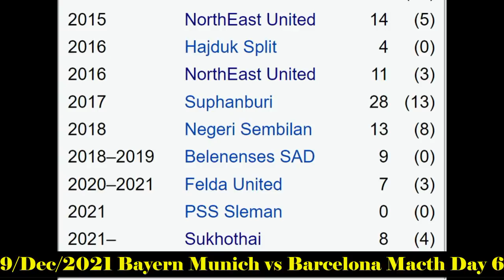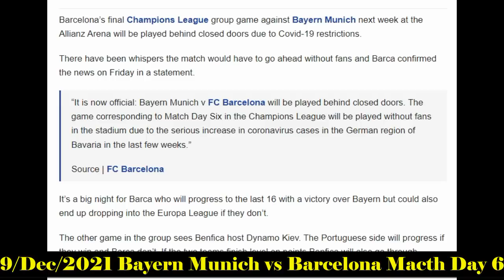Khyndiat shaphang u Nicolas Valez/shaei u don mynta ka Club aiu u ia lehkai? Hangne phin tip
*install khasi Tutotialpoint na Playstore  tang 6MB Ka don*
*kyrpad phin kyrshan ia khasi App tang da kaba shu share sha kiwei*
1-Ki Kol ba ioh thep da u Eugenson Lyngdoh shuwa ba yn shong thiad na ki Kam Football.
3-Ka step kaba suk ban change lane pyn kylla ia ka Password jong phi ha playstor lane Gmail
4-Kumno send ia ka Dur lane Video khlem da lah kiwei ki briew ban share lane forwad sha kiwei.